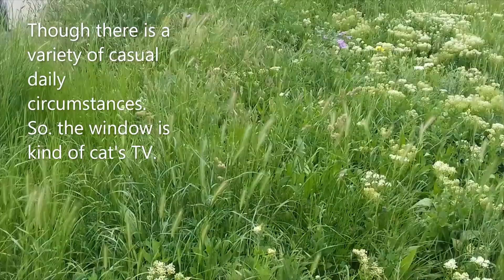CAT'S TV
Lots of people watch news. Cats follow their example watching TV. They have their own channels and TV.
The ideas of the video are inspired by the book
"WHITE PAWS AND BROWNIE" by Eva Demoore.
Respect to everyone!